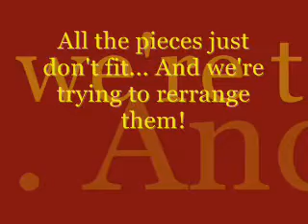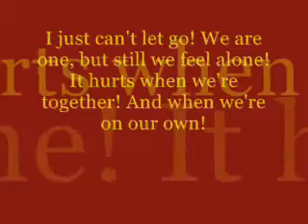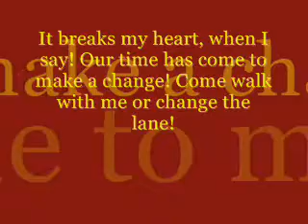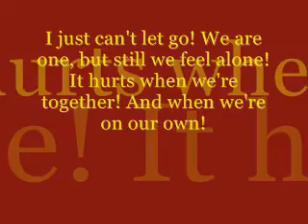Together Alone - Lyrics